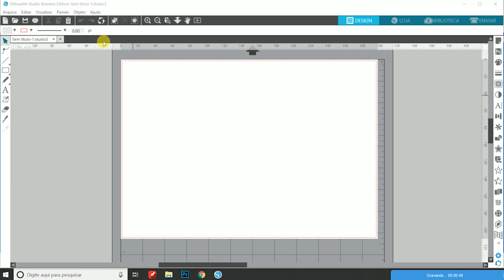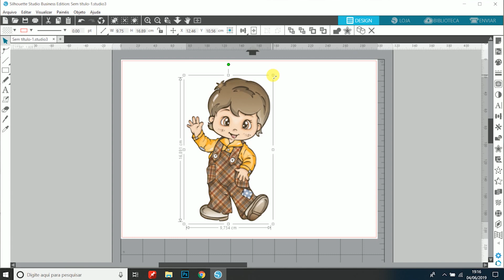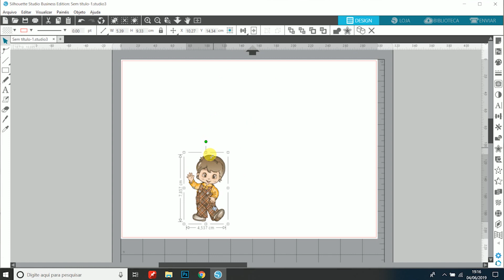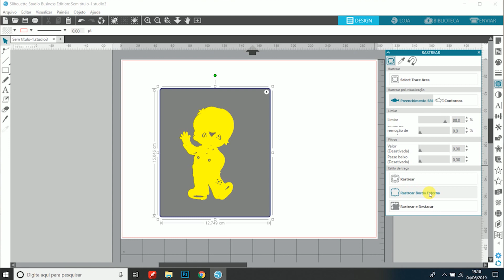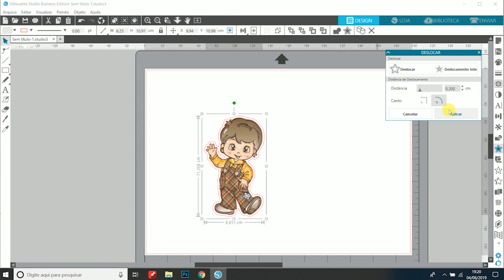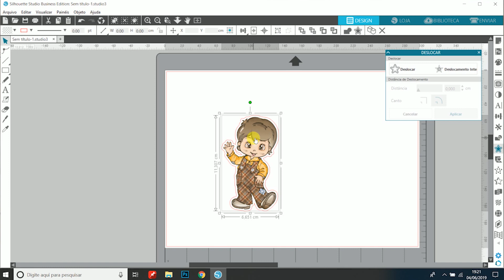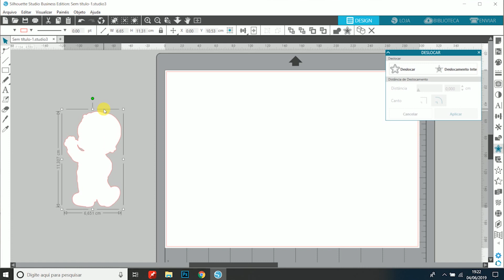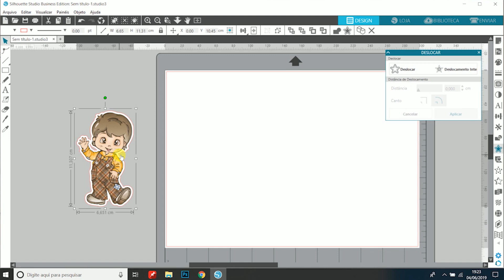RECORTE NA SILHOUETTE COM BORDA BRANCA | NATY COSTA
Aprenda como fazer apliques com bordinha branca, e começar agora mesmo a criar suas artes com apliques 3D. Dá o play

Quer aprender a fazer personalizados incríveis e trabalhar com o  que ama?

Faça parte de nossa lista VIP no whatsapp (não é grupo!) e receba várias dicas sobre empreendedorismo na área de papelaria personalizada

Quer personalizados incríveis e cheios de afeto na sua festa também?